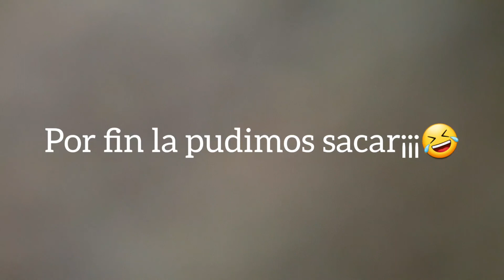Master en desatascamiento de furgos en la arena .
nos volvemos a quedar atascados en la arena!!